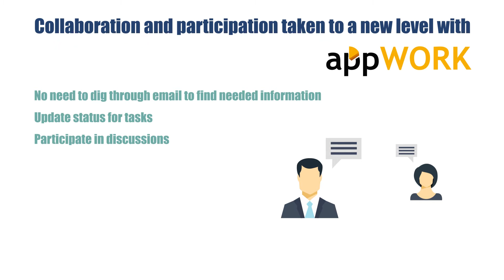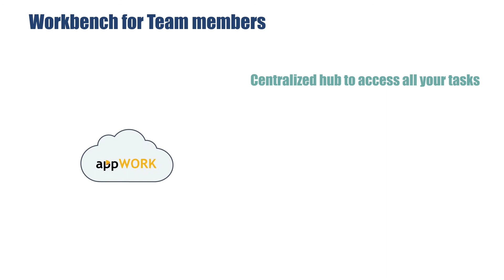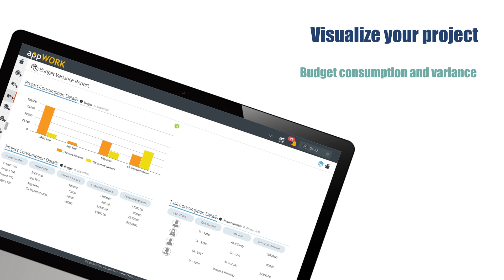appWORK Product Showcase - Chain Sys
appWORK Product showcase